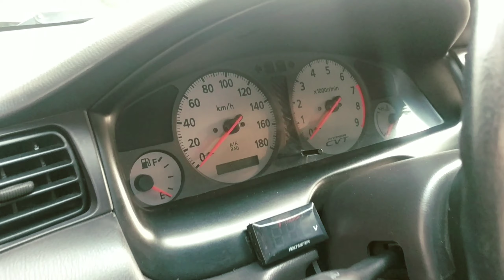SR20VE swapped nissan exalta.